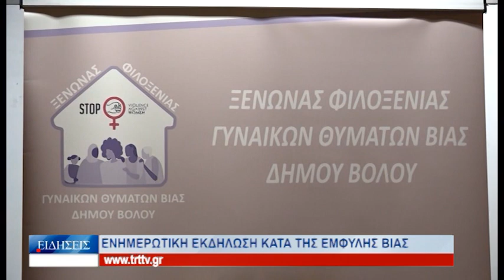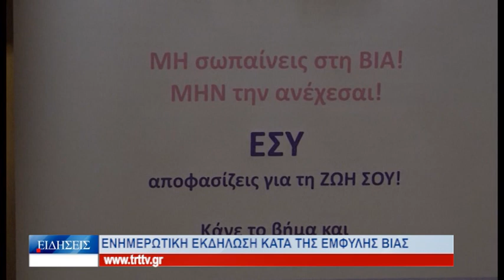Βόλος Ενημερωτική εκδήλωση κατά της έμφυλης βίας 011222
Το Κέντρο Συμβουλευτικής και Ψυχολογικής Στήριξης φοιτητών και φοιτητριών του Πανεπιστημίου Θεσσαλίας, σε συνεργασία με τον Ξενώνα Φιλοξενίας Γυναικών και Θυμάτων Βίας του Δήμου Βόλου, πραγματοποίησαν ενημερωτική εκδήλωση για την έμφυλη βία και τις συνέπειές της, με αφορμή την Παγκόσμια Ημέρα για την εξάλειψη της βίας κατά των γυναικών. Η εκδήλωση, που πραγματοποιήθηκε στην αίθουσα Σαράτση του Πανεπιστημίου Θεσσαλίας, είχε σκοπό την ενημέρωση της πανεπιστημιακής κοινότητας και στόχο την πρόληψη των φαινομένων έμφυλης βίας.